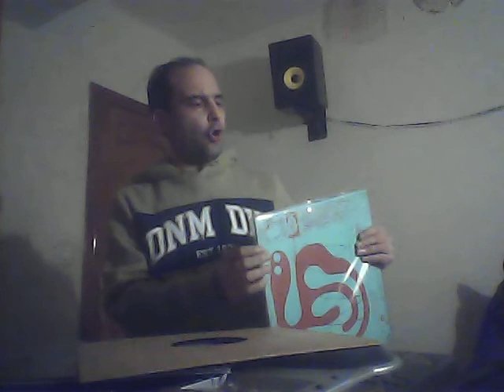Ternimo como empiezo película sonora techno